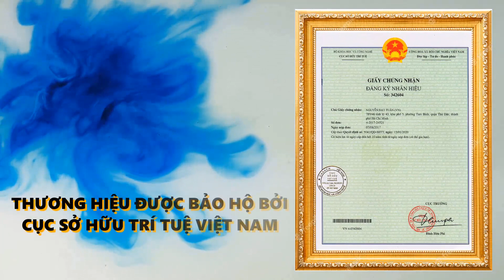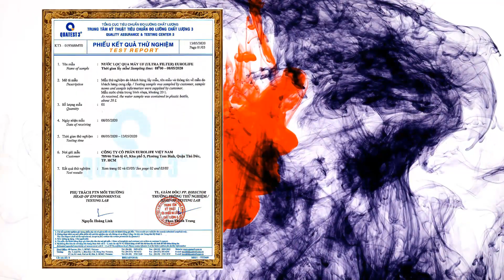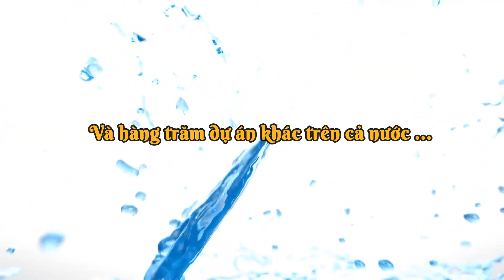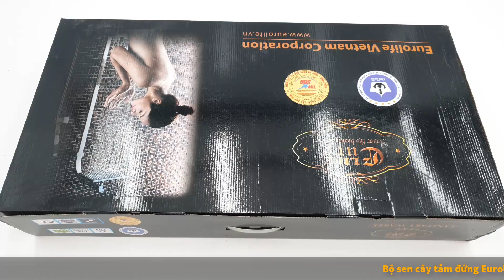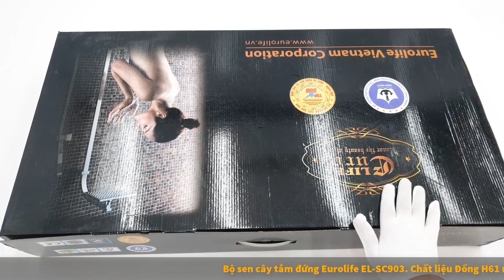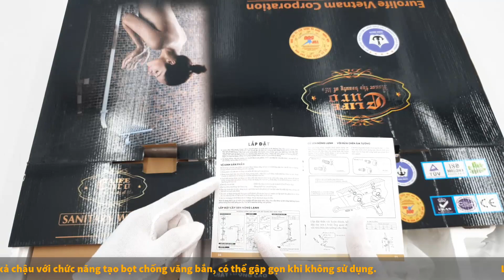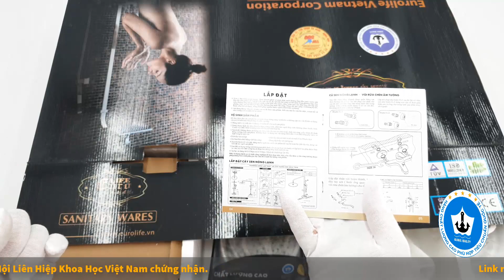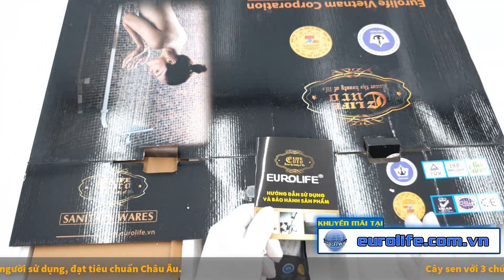Cây sen nóng lạnh Eurolife EL-SC903. Cây sen mạ sứ trắng, sang trọng, chất lượng tiêu chuẩn Châu Âu.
Link mua sản phẩm trực tiếp từ công ty :
Điện thoại : 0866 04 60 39 – 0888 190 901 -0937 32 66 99 ( Zalo, Viber )
Chi nhánh Bình Dương : Lô G2 Ô 32, KDC Vĩnh Phú 1, Tp. Thuận An, Bình Dương
Điện thoại : 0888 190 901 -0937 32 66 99 ( Zalo, Viber )